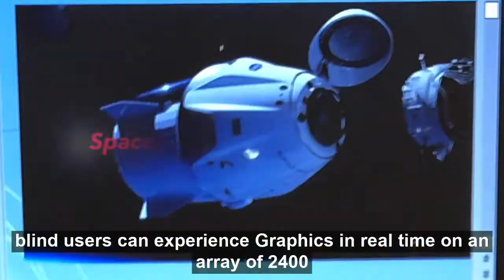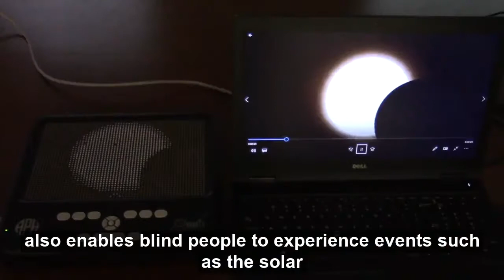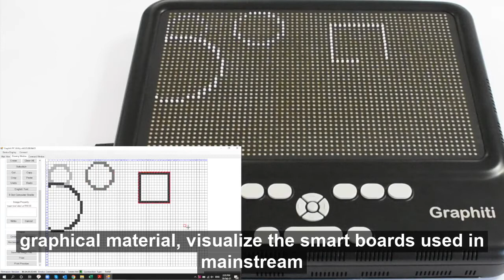Graphiti - short version - a Breakthrough in Non-Visual Access to All Forms of Graphical Information